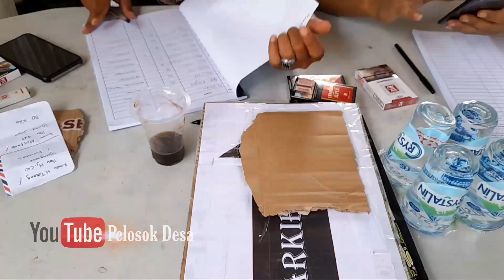Momen Ijab Kabul Akad Nikah Tata & Faisal,Wajah Faisal Begitu Tegang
akad nikah tata dan faisal telah di lakasanakan di desa kalensari-indramayu minggu (18/12).

ijab kobul dengan bahasa arab dan yang nikahkan langsung orang tua mempelai wanita sendiri,mulanya wajah faisal begitu tegang sampai sempat mengulangi ijab kobul,akhirnya dengan yang ke dua kalinya ijab kobul berjalan lancar...SAHHHHHHHHHH